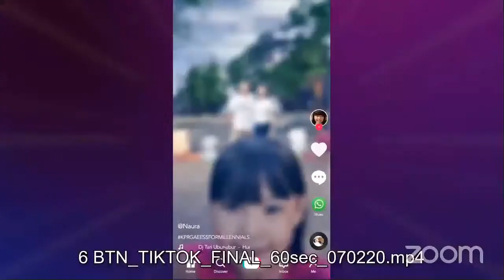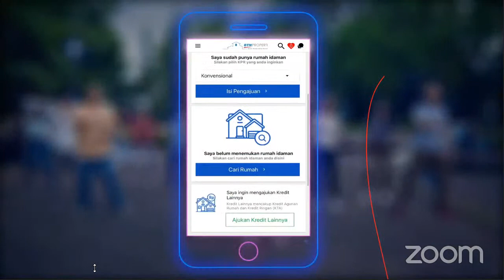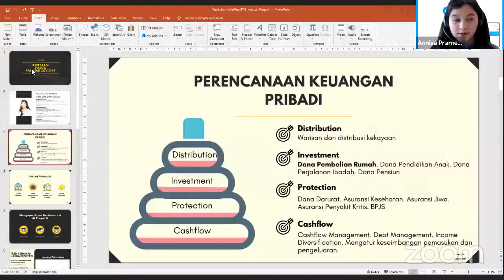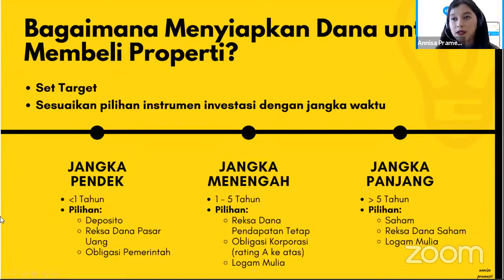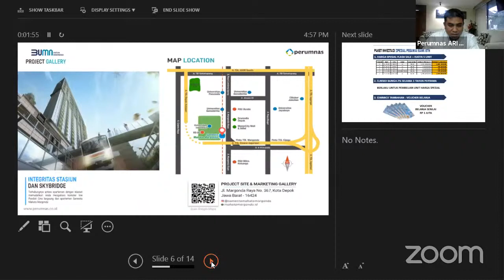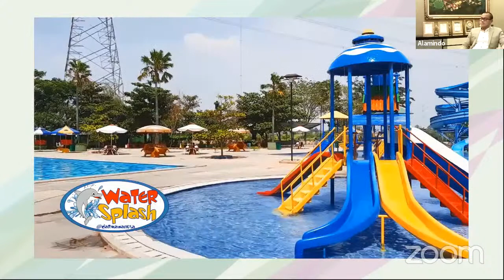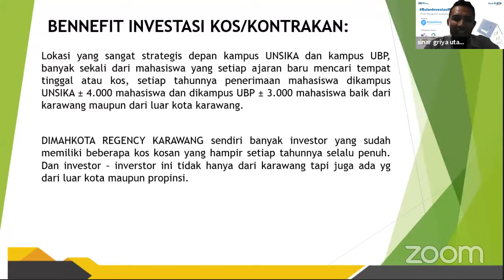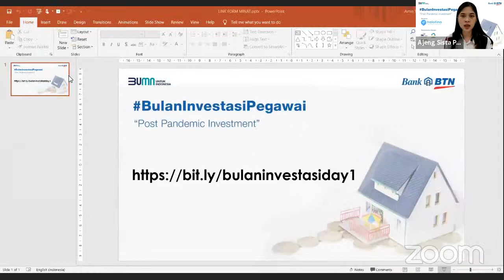BulanInvestasiPegawai : Post Pandemic Investment